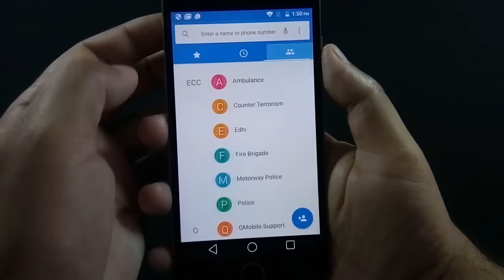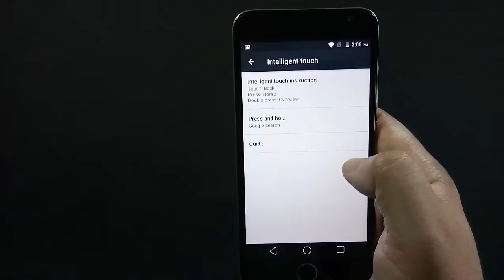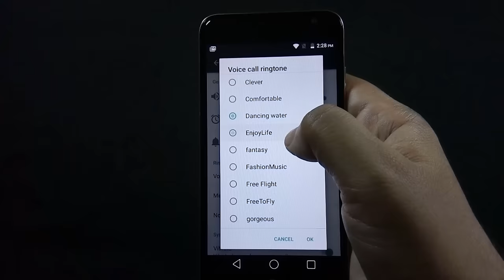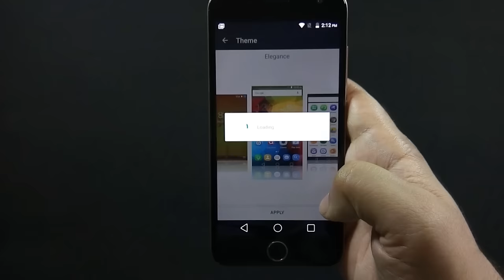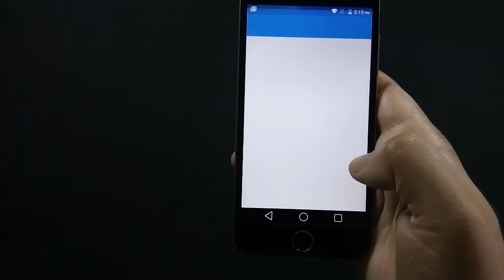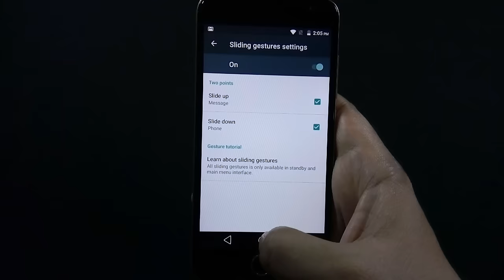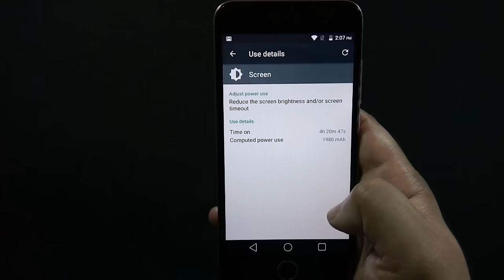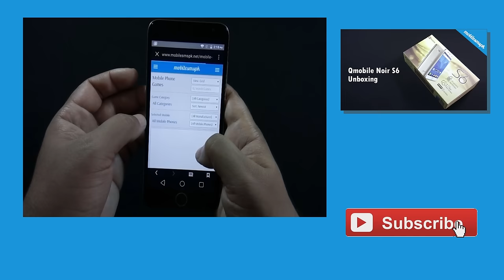Qmobile Noir S6 Review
Here is Qmobile Noir S6 review video. Gaming review of Qmobile S6 will be coming soon. And hit like button if you like this video.